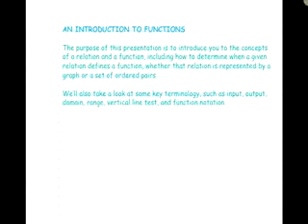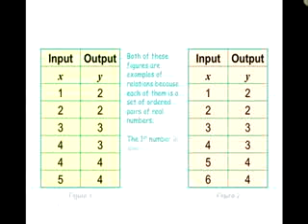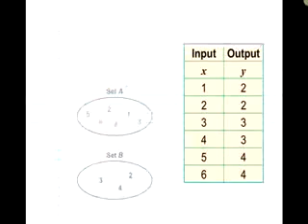Algebra Introduction to Functions- How to Determine When a Given Relation Defines a Function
This course introduces the concepts of a relation and a function, including how to determine when a given relation defines a function; whether represented by a graph or a set of ordered pairs.